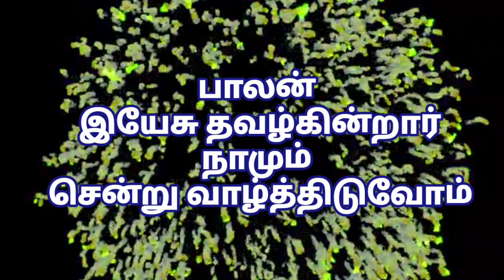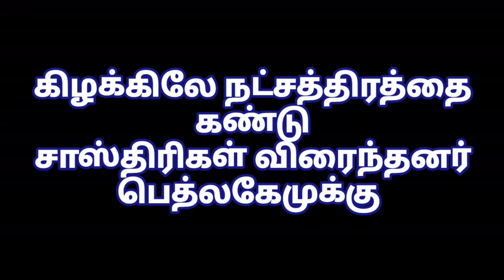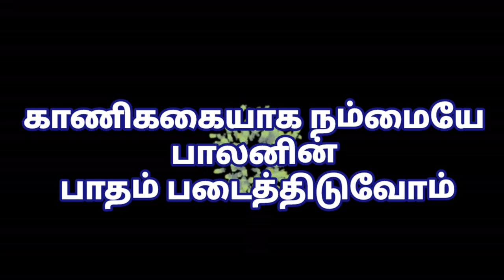வாழ்த்துக்கள் கூறுவோம் Tamil Carol songs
வாழ்த்துக்கள் கூறுவோம் -2

பாலன் இயேசு பிறந்துள்ளார்-2

கொண்டாடுவோம் நாம் கொண்டடுவோம்-4

பெத்லகேம் ஊரில் ஏழை கோலமாய்
கந்தை பொதிந்து முன்னணையிலே -2 பாலன் இயேசு தவழ்கின்றார்
நாமும் சென்று வாழ்த்திடுவோம்-2

மந்தையை காக்கும் மேய்ப்பர்கட்கு
தூதர் வந்து செய்தி சொல்ல -2
பாலன் இயேசுவை காணா விரைந்தனர் மாட்டு தொழுவத்திற்கு-2

கிழக்கிலே நட்சத்திரத்தை கண்டு
சாஸ்திரிகள் விரைந்தனர் பெத்லகேமுக்கு-2
பொன்  வெள்ளைபோளம்
தூபவற்கத்தை
காணிக்கையாக படைத்தனரே-2

அன்பாய் நாமும் ஒன்றுகூடியே
பாலனை பாடி புகழ்ந்திடுவோம்-2 காணிககையாக நம்மையே
பாலனின் பாதம் படைத்திடுவோம்-2